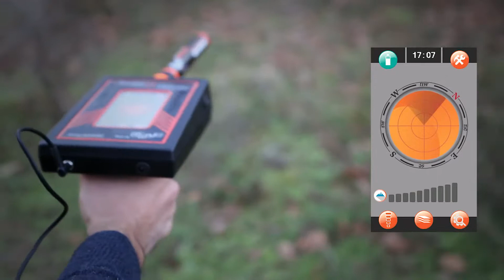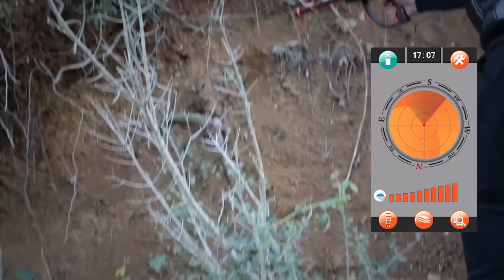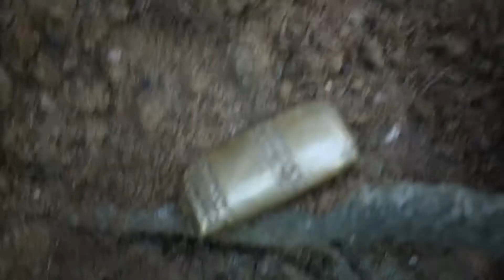Gold Radar - How To Use ionic System For Gold Detector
This video will completely help you to understand Gold Radar , and it will show you the correct way of how to use it.

BR DETECTORS COMPANY
United Arab Emirates – Dubai – Diera- Al-Baraha Omar Bin Al-Khattab road – Fareej Marar – Beside Safron boutique Hotel Marar building. Shop No. #4 & #5

جهاز بريميرو
primero
اجهزة كشف الذهب الامريكية
أجهزة أجاكس الأمريكية
اقوى اجهزة كشف الذهب والدفائن
اجهزة كشف الفراغات
اجهزة كشف الاثار
اجهزة كشف الكهوف
جهاز كشف الألماس والأحجار الكريمة
جهاز كشف الذهب الألماني
أجهزة كشف الذهب والكنوز
اجهزة كشف الذهب 2019
اجهزة كشف الذهب المطورة 2019
اجهزة كشف الذهب بجدة
اجهزة كشف الذهب تركيا
اجهزة كشف الذهب صنع يدوي
اجهزة كشف الذهب طبقي
اجهزة كشف الذهب في السعوديه
اجهزة كشف الذهب في دبي
اجهزة كشف الذهب في قطر
اجهزة كشف الذهب والكنوز الدفينه للبيع
اجهزة كشف الذهب والمعادن
احدث جهاز كشف الذهب 2019
اسهل طريقة لكشف الذهب
اسياخ النحاس لكشف الذهب
اصغر جهاز لكشف الذهب
افضل جهاز كشف الذهب 2019
افضل جهاز لكشف الذهب تحت الارض
الكشف على الذهب
الكشف على الذهب والتأكد من انه أصلي أم تقليد
3D scanner for gold
treasure detector
diamond
gemstone
ruby